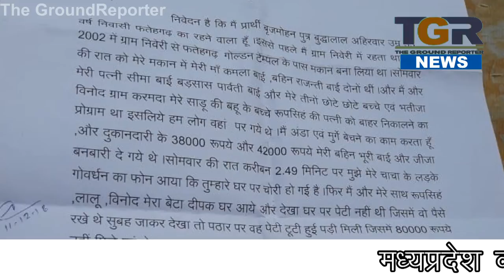फतेहगढ़ में 3 महिलाओं को बंधक बनाकर लूट की वारदात, महिला को मारने की भी कोशिश